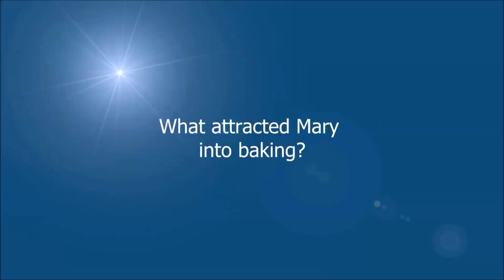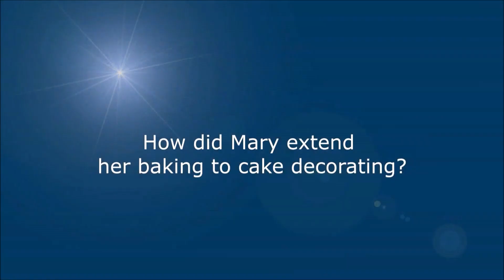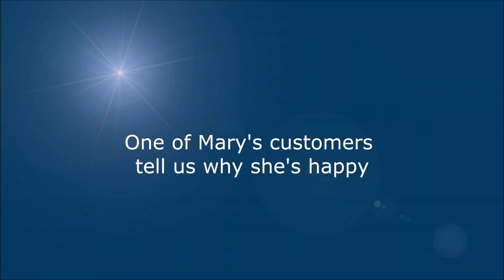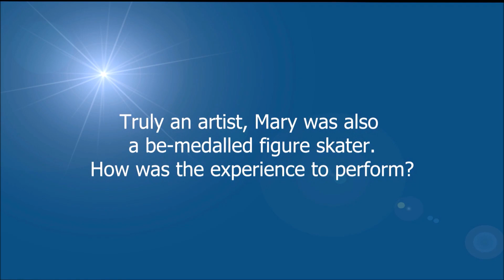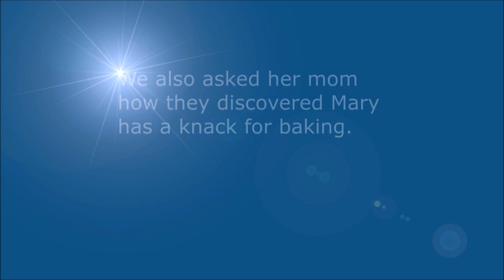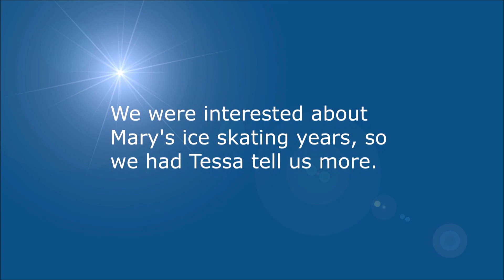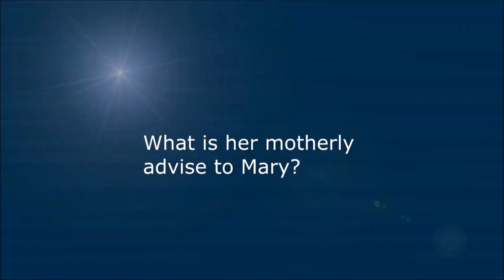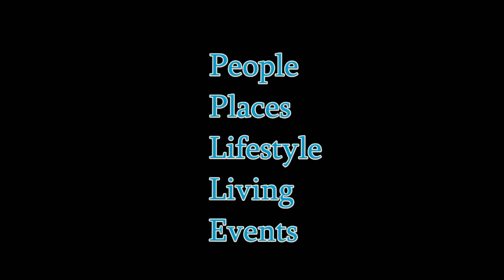Episode 1 "Passion" - Modified Cars, Wheels, Baking, Cake Decorating, Ice Skating, Volunteering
Two young interviewees share their passions and how they are pursuing these as a business and career.

Michael Cataluna talks about modified daily driven cars and wheels.

Mary Ramirez bakes and decorates her cake for us as well as discuss how her ice skating and volunteering helped build her confidence.

Learn more about them and be inspired with their stories.

Special thanks to:

Ronald Oreta for our logo
Bayani Llagas for our music

A production of d'RAMA Communications Group